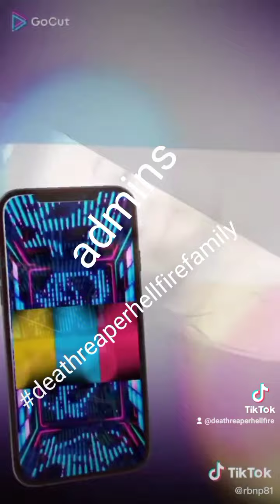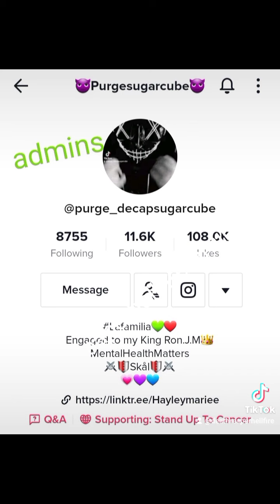June 15, 2022